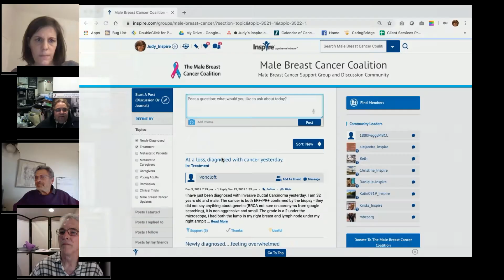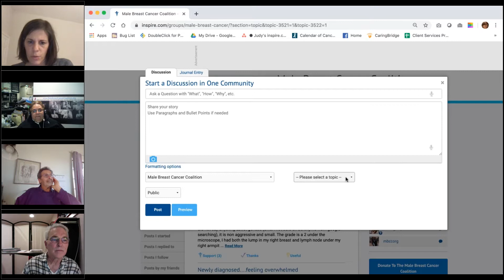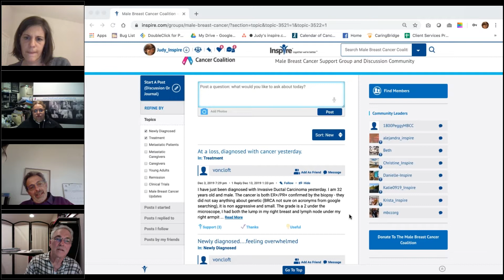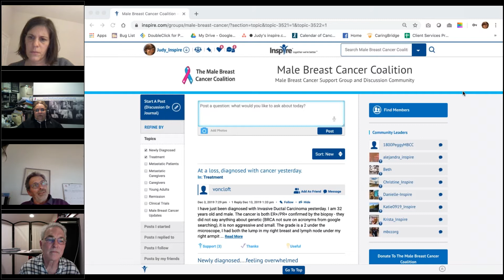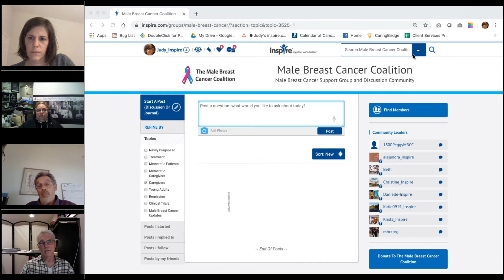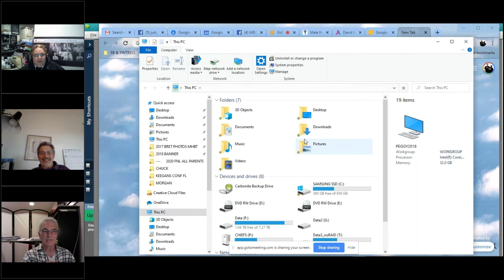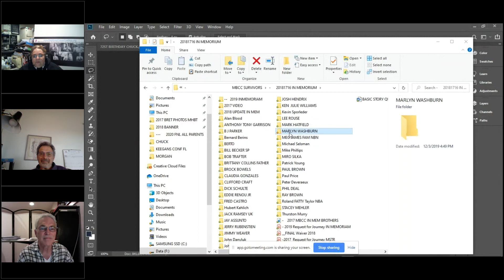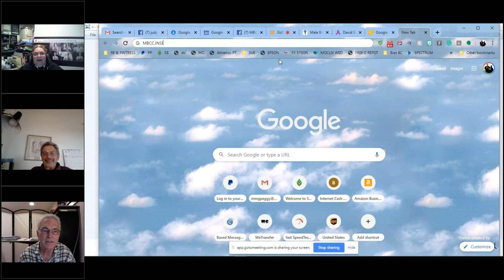Male Breast Cancer Coalition (MBCC) - 20 Feb 20